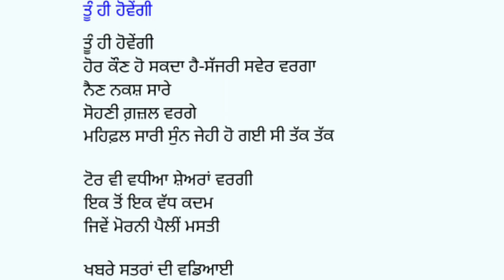Amarjit Tanda । Panjabi Kavita । ਅਮਰਜੀਤ ਟਾਂਡਾ। ਤੁ ਹੀ ਹੋਵੇਂਗੀ।